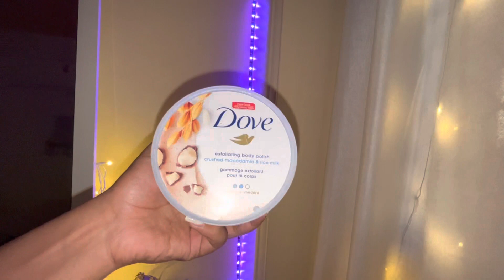UNDERARM 🔥 Routine and Celebrity 🚫SECRETS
Hey, you! it's me, Unpopular Didi aka Thanima Francis, In this video I have shown my underarm routine to get underarm like a celebrity. I have talked about dark underarms and how to lighten them, reduce underarm odour and hair removal.

Bath Gloves Spa Massage Body Scrubber Cleaner

dove underarm scrub

alps goodness

Minimalist 25 % AHA + 2% BHA + 5% PHA Peeling Solution

Minimalist 2% Alpha Arbutin Serum for Pigmentation & Dark Spots Removal

Plum BodyLovin' Hawaiian Rumba De-odorizing Pit Cream

Nivea Deodorant, Deo Milk Sensitive Roll On for Women

Frequently Asked Questions:

my age: 21 years
my height : 5'2
my education: currently doing BA political Science honours
shot in: iPhone 13
editing app: VR
lights that i use: osaka LED lights

underarm,
underarms darkness removal,
underarm whitening,
underarm waxing,
underarm hair removal,
underarm whitening cream,
underarm smell solution,
underarms whitening at home,
underarm hair removal at home,
underarm darkness removal,
underarm shaving,
underarm and bikini area whitening,
underarm and private part whitening cream,
actress underarm care,
underarm blackness removal,
underarm bad smell treatment,
underarm brightening,
best underarm whitening cream,
black underarm treatment,
best way to remove underarm hair,
best wax for underarm hair removal,
underarm care,
underarm cream,
underarm cleaning,
cream for underarm whitening,
chemical peel underarm,
celebrity underarm secrets,
underarm darkness removal cream,
underarm darkness removal in home remedies,
underarm dark spot treatment,
underarm deodorant,
underarm discoloration treatment,
dark underarm whitening cream,
dove underarm whitening deodorant,
diy underarm whitening,
underarm exfoliation,
underarm epilator